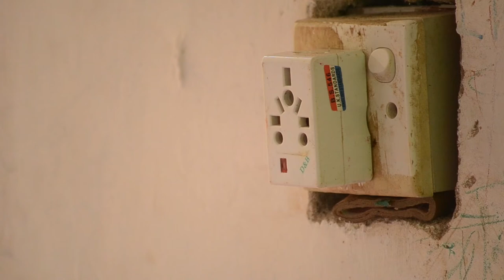Power Adapter Plug In And Remove - Free Footage, Copyright Free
This footage is released under Creative Commons License.

This is a copyright free footage you can use this in any of your projects. but you cannot claim copyright for it, and republish or make it on any other source to download. You can use this for your projects in a creative manner.

in order to support the creators,

Good luck with your projects.

Footage Resolution 1920 x 1080  HD